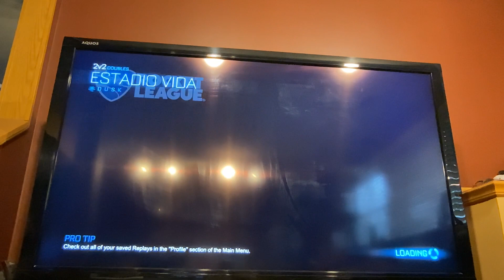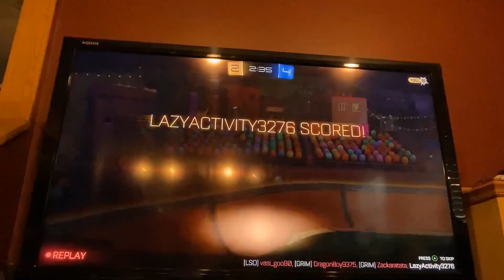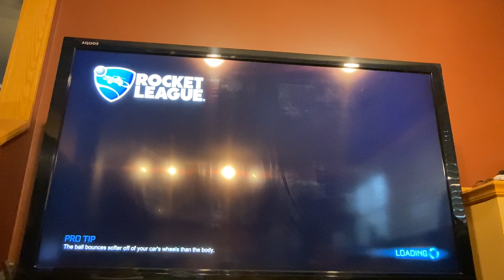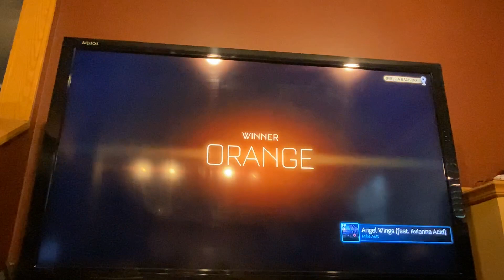New X-Men Event